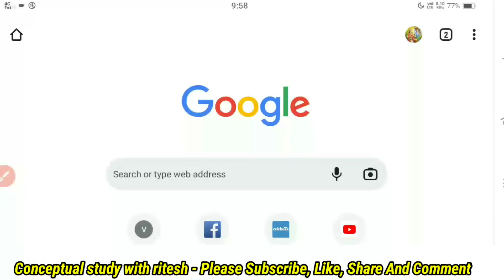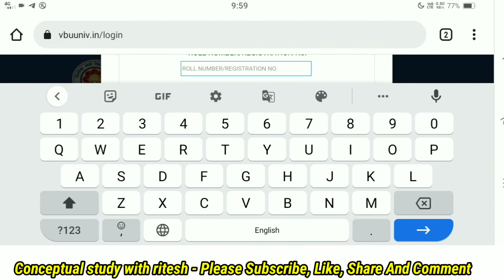Vbu Sem 6 Admit Card Download | सेमेस्टर 6 का एडमिट कार्ड कैसे डाउनलोड करें | Semester 6 Admit Card